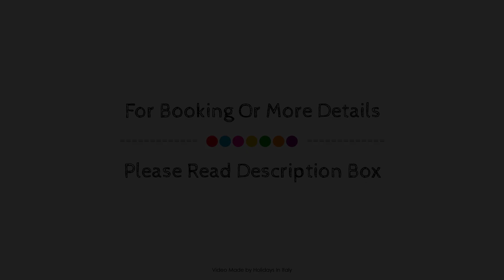Villetta on piscina, Alghero, Italy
Searching For
1. Villetta on piscina - Alghero
2. Villetta on piscina - Alghero Virtual Tour
3. Villetta on piscina - Alghero Rooms
4. Villetta on piscina - Alghero Amenities
5. Villetta on piscina - Alghero Videos
6. Villetta on piscina - Alghero Offers
7. Villetta on piscina - Alghero Deals
Audio Credit:
Track Title: Blank Slate
Artist: VYEN